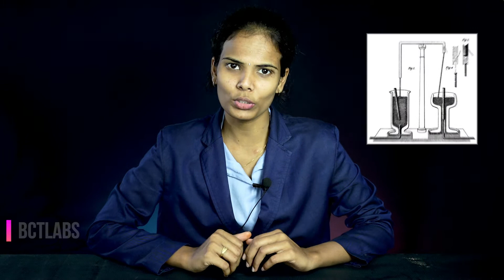What is Electrolysis | Electrolysis Experiment of Water and Salt | Science Experiment